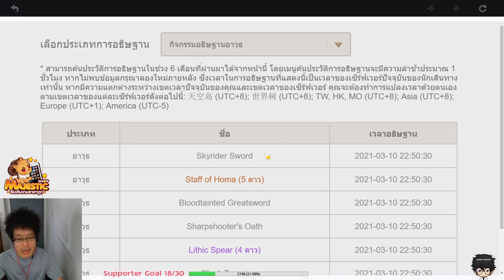ใช้สูตรทีมสื่อเวทย์เปิดกาชา จะได้ธนูSky หรือไม่!! Genshin Impact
มาดูกันครับว่า ใช้สูตรทีมสื่อเวทย์เปิดกาชาเพื่อสับขาหลอก Mihoyo จะได้ธนูSky หรือไม่!! Genshin Impact

ผมชื่อ "เต้" ครับ ยินดีที่ได้รู้จักครับผม

 สามารถส่งดาวเป็นกำลังใจได้แล้วนะค้าบบ

 ทางร้านมีใบเสร็จให้ทุกแพ็คการเติม